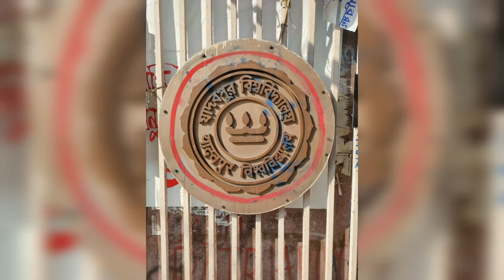JADAVPUR UNIVERSITY AT A GLANCE.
HERE I AM SHARING A SHORT VIDEO ON  JADAVPUR UNIVERSITY.